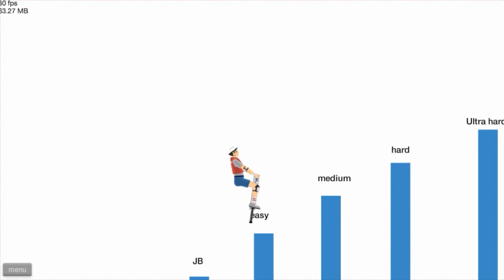En busca de mi Avestruz :D | Happy Wheels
Hola :D
Espero que les haya sacado una sonrisa y si si Like! ¬w¬
Me esforce mucho xD